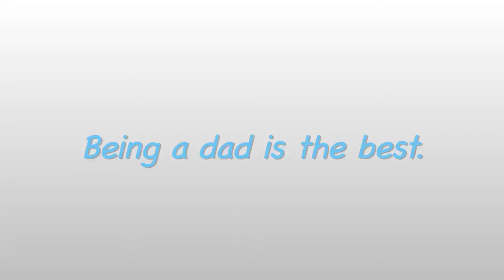Kids Talk about Dad 3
Kids at the Creek tell us all about Dad.